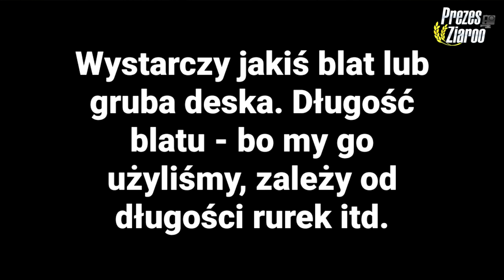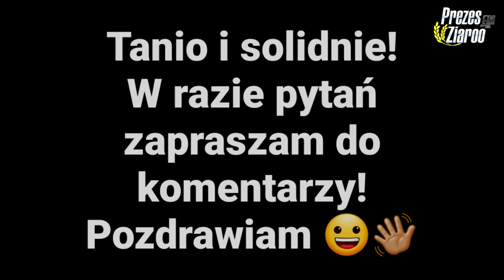Szybki i Tani sposób na wyczyszczenie rurek ogrodzeniowych | Szlifowanie słupków rur stalowych płot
❌ OGLĄDAJ DO KOŃCA W PEŁNEJ JAKOŚCI! ❌

👀 WBIJAJ ŚMIAŁO! 👊🏼

👨‍👩‍👧‍👦 JEST NAS! 😍

Halloo Haallloooo!

Taki tam patent na szybkie i sprawne czyszczenie rurek ogrodzeniowych.

Znak wodny " PrezesZiaroo " który występuję w prawym górnym roku ma zapobiec złodziejstwu/ przywłaszczeniu sobie czyjeś pracy!

⬆️🔥 NOO! I TO BYŁOBY NA TYLE! 🔥⬆️
👋🏼 3MAJCIE SIĘ!